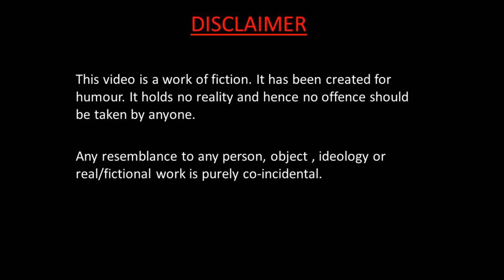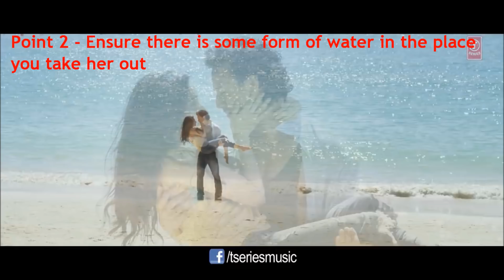The legend of Shraddha Kapoor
This video is a work of fiction. This is a humorous take on learnings for girls and boys derived from observing Bollywood's top actress, Shraddha Kapoor.